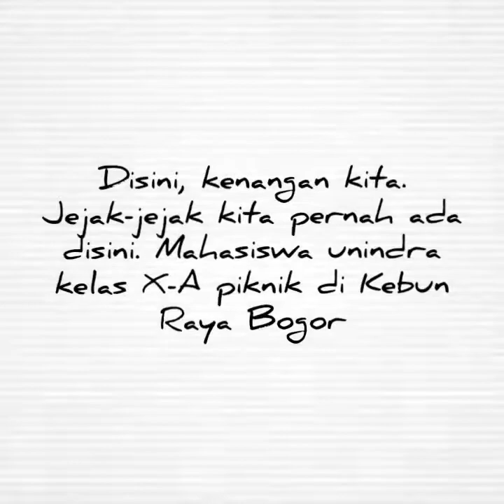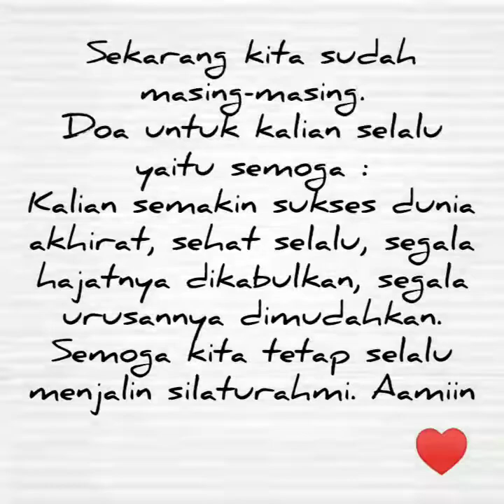Mahasiswa UNINDRA 2015 piknik di Kebun Raya Bogor (Kenangan)